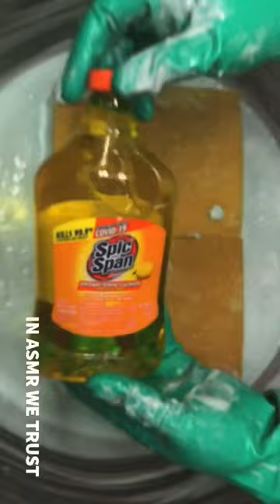Lemon Spic n Span Cleaner + Comet Bleach Powder